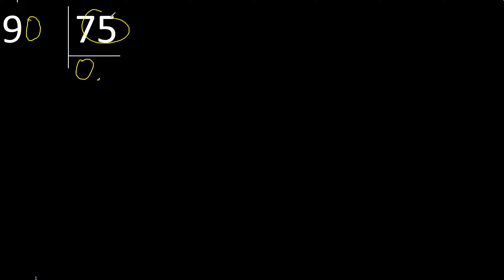Dividir 9 entre 75 , division inexacta con resultado decimal . Como se dividen 2 numeros